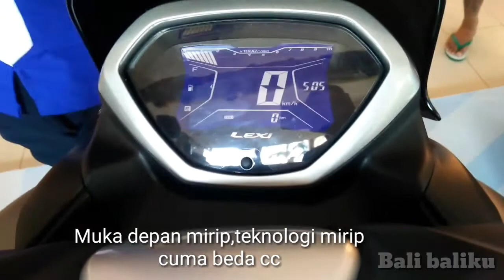Kemiripan Yamaha Lexi dengan Honda PCX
Kemiripan Yamaha Lexi dengan Honda PCX 2018. Mulai dari tampang depan sampai fiturnya mirip. Dan semua dengan fitur terkini.Benar jadi pilihan sesuai selera merk dan harganya. Bagi bradsis yang mana pilihannya? yamaha lexi atau honda pcx?